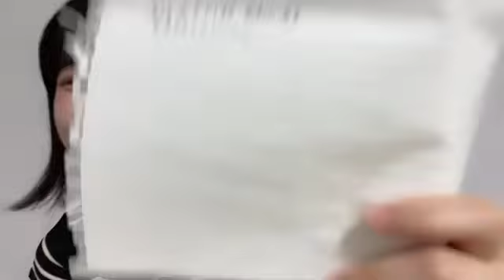曽川咲葵(STU48 3期研究生)2023年7月8日 SHOWROOM